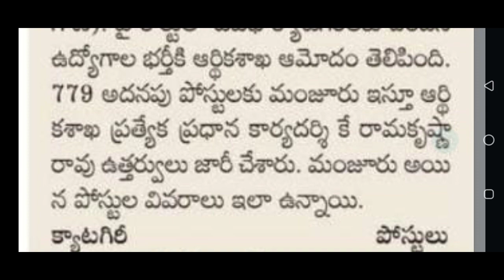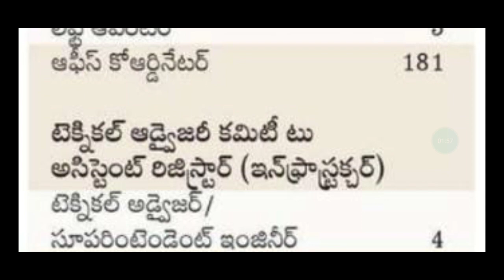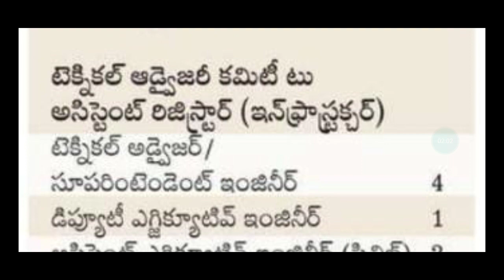తెలంగాణ కోర్టులలో భారీగా ఉద్యోగాలు||Latest Government Jobs